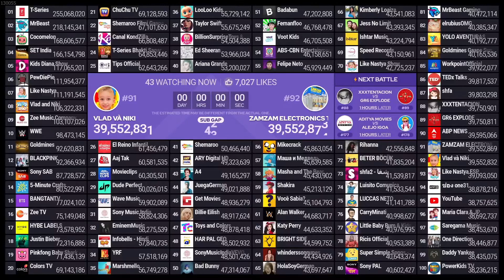ZAMZAM ELECTRONICS TRADING Passing Vlad và Niki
Credit: MDM